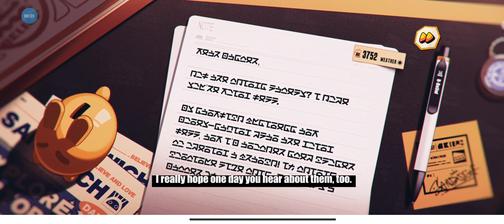Zenless Zone Zero | A Sandwich-Scented Dream Web Event Ending Video